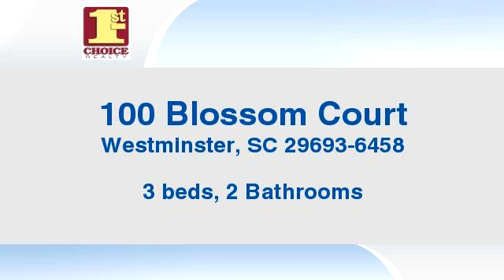Residential for sale - 100 Blossom Court, Westminster, SC 29693-6458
Bedrooms: 3
Bathrooms: 2 Bathrooms
Square Feet: 0
Price: $179,900

04/18/2016 06:05:02 am

Last modified: